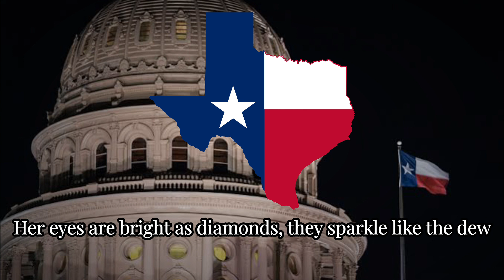"The Yellow Rose of Texas" - Texan Traditional Folk Song